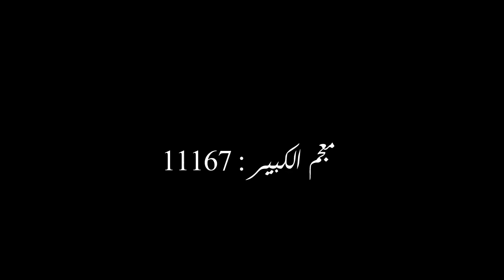Aab e Zam zam Bemar k liye shafa